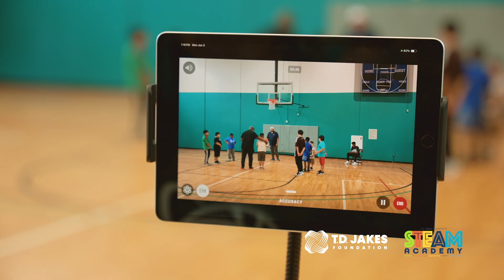The T.D. Jakes Foundation S.T.E.A.M. Academy Pop-Up in Dixon Circle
What an incredible day in the Dixon Circle neighborhood in South Dallas! The T.D. Jakes Foundation S.T.E.A.M. Academy Pop-up brought innovation, creativity, and hands-on learning right to the heart of the community.

From coding to robotics, the future is bright for our young thinkers and dreamers. Thank you to everyone who joined us and made this event a success!

At the T.D. Jakes Foundation, we are committed to building thriving communities and empowering the underserved. For more information about our services, please